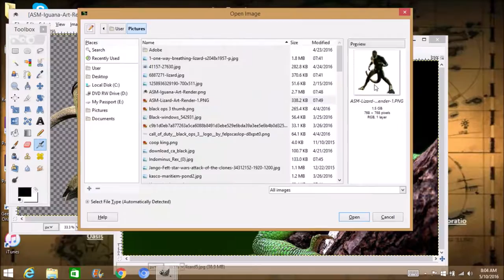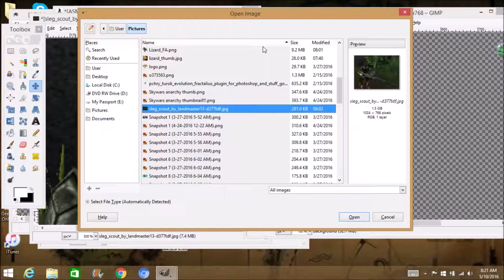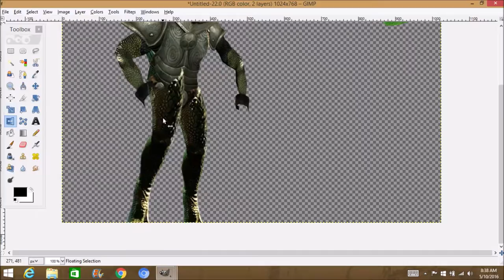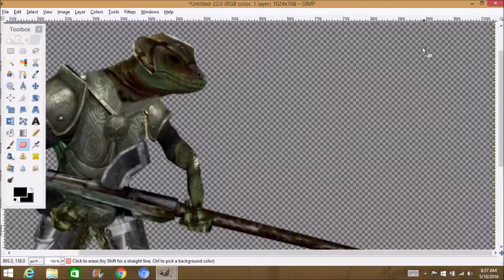SLEG IN REAL LIFE! (Made with GIMP)!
pL3AsE L|kE @N|) 5Vb$cR|bE!